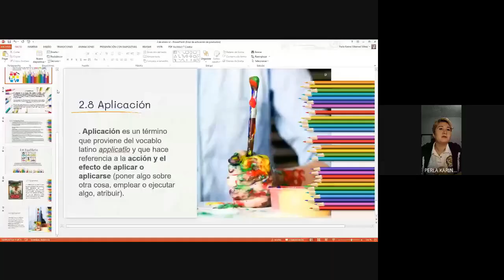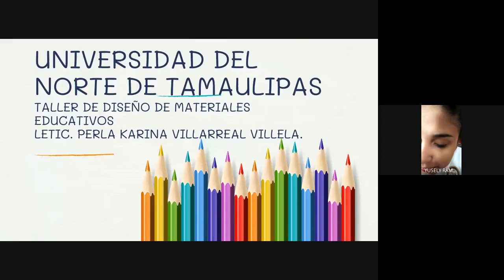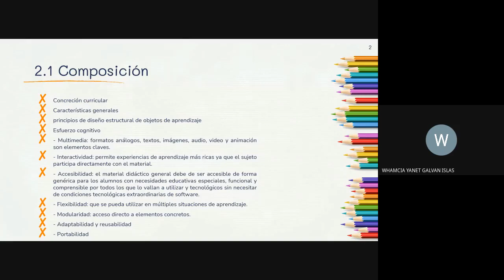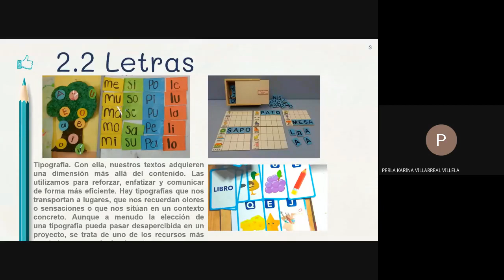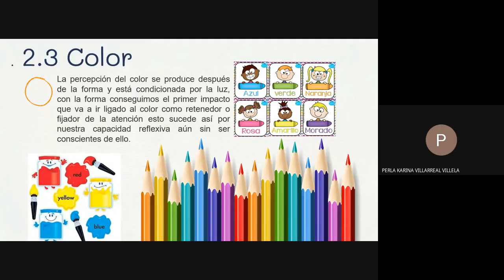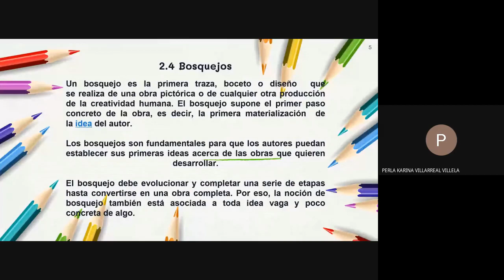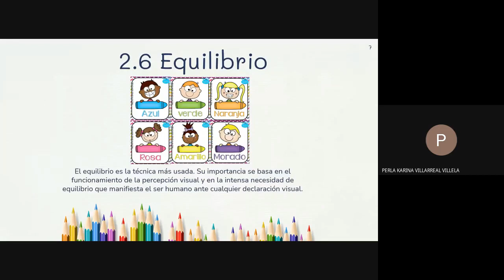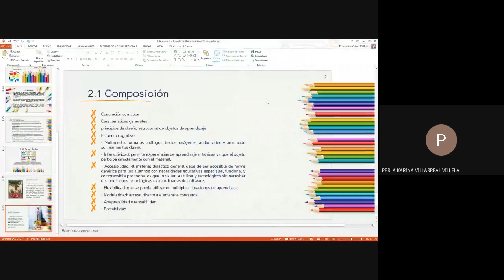8° LETIC EJECUTIVO TALLER DE DISEÑO DE MATERIALES DIDACTICOS S2 SÁBADO 02/01/2021